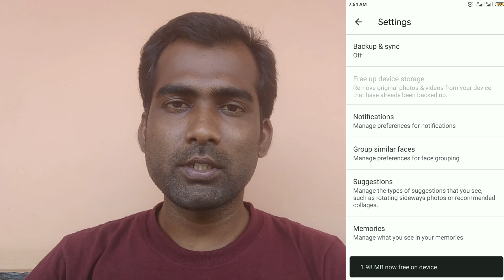How To Use Google Photos App Free Up Device Storage | Tamil Insider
கூகுள் போட்டோஸ் செயலியில் உள்ள போட்டோக்கள் பதிவேற்றம் ஆகிவிட்டால் நமது மொபைலில் உள்ள போட்டோவை எவ்வாறு நீக்கலாம்.

Open Google Photos App
1) Select Option Button
2) Select Settings
3) Select Free Up device Storage

Your Mobile Photos Already Backup Google Photos app Showing Clear Option Select And Clear Data